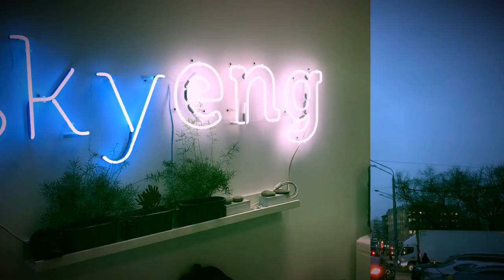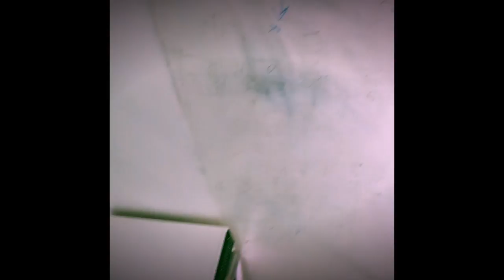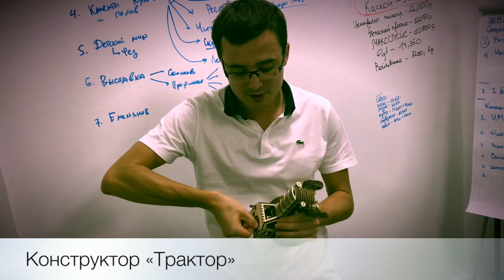27 ноября 2017 года "Видео дневник" Романа Дусенко #‎ТолькоВперед‬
27 ноября 2017 года "Видео дневник" Романа Дусенко #‎ТолькоВперед‬: John Tschohl о сервисе.Виктория Петрова приглашает на радио эфир. Основатель Skyeng: онлайн-школа английского языка Александр Ларьяновский об изучении языка. Roman Makarov о своих творческих поисках. О самом главном, что нужно сохранить в сердце, чтобы бизнес приносил радость.